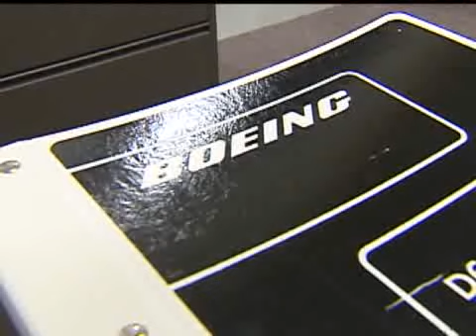800 Jobs Could Be Coming To Greensboro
An unnamed company that works on corporate jets will make a decision next week.